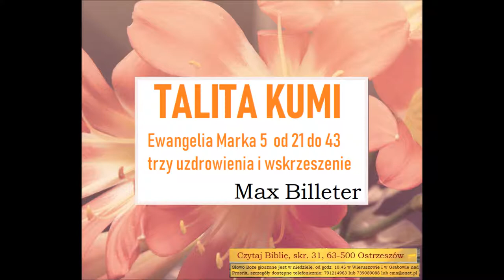Billeter Max Marka 5 w 21 do 43 Talita Kumi Zielone Niwy